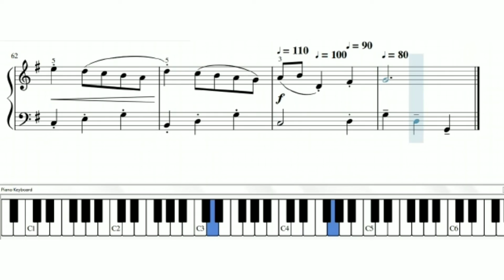Johann Sebastian Bach - The Little Book Anna Magdalena Bach - Menuet con moto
Johann Sebastian Bach ( 31 March 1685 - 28 July 1750 ) was a German Composer and Musician of the Baroque period. He is known for instrumental composition such as the Brandenburg concertos and the Goldberg Variations and for vocal music such as the St Matthew Passion and the Mass in B minor. since the 19th Century Bach revival he has been generally regarded as one of the greatest composers of all time...